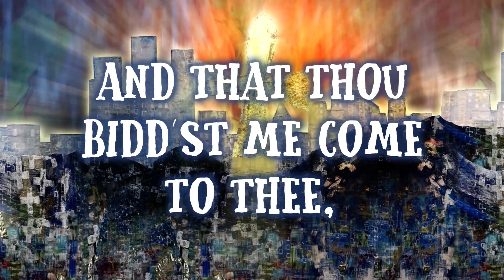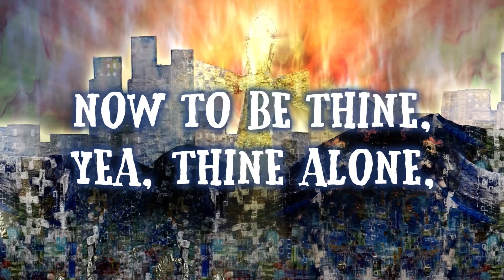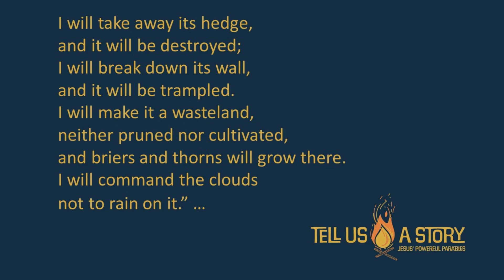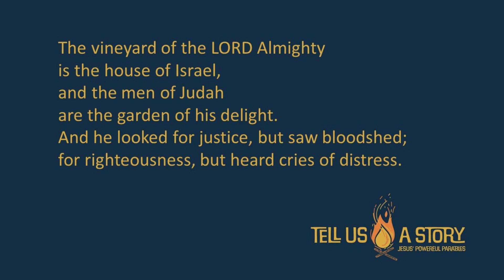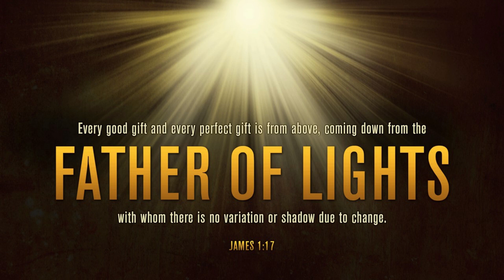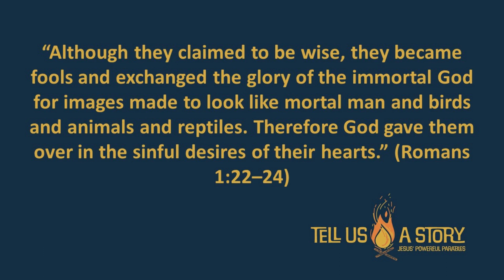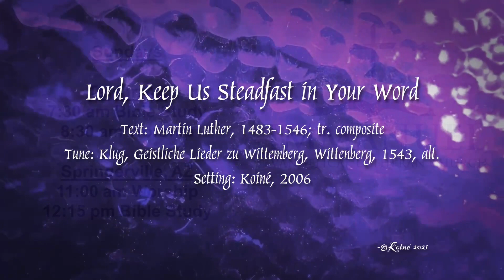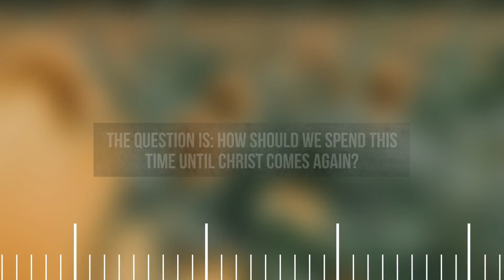Isaiah 5:1-7 - The 19th Sunday after Pentecost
Sermon for Sunday - October 8, 2023, including hymns
#397 "Just As I Am, without One Plea" &
#203 "Lord, Keep Us Steadfast in Your Word"